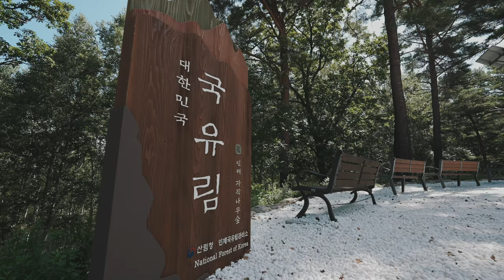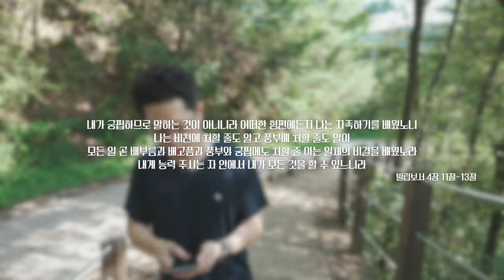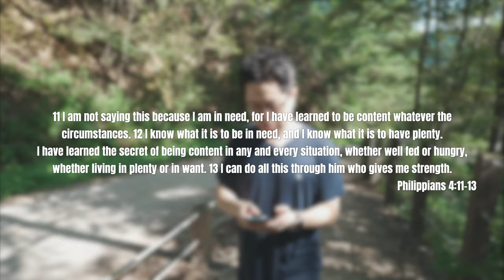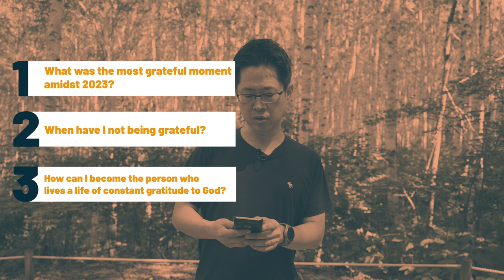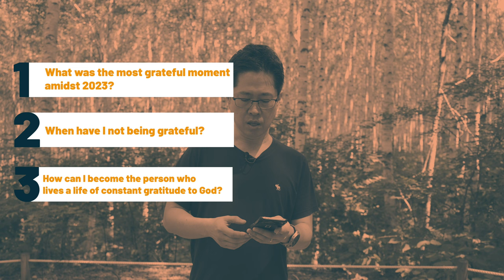[CHAPEL- 일산국제학교] 'God's Strength, Contentment' (감사)- 이민호 교장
JCS 이민호 교장께서 '감사' (God's Strength, Contentment- 빌립보서 4장 11절-13절)라는 제목으로 하나님 말씀을 JCS 초등 학생들에게 나눠 주셨습니다.

빌립보서 4장 11절-13절
내가 궁핍하므로 말하는 것이 아니니라 어떠한 형편에든지 나는 자족하기를 배웠노니
나는 비천에 처할 줄도 알고 풍부에 처할 줄도 알아 모든 일 곧 배부름과 배고픔과 풍부와 궁핍에도 처할 줄 아는 일체의 비결을 배웠노라
내게 능력 주시는 자 안에서 내가 모든 것을 할 수 있느니라

/// DESCRIPTIONS ///
Dr. Anthony Minho Lee, Principal of Juniper Christian School (JCS) shared the Word of God, titled as 'God's Strength, Contentment- Philippians 4:11-13) with JCS Students.

Philippians 4:11-13
11 I am not saying this because I am in need, for I have learned to be content whatever the circumstances. 12 I know what it is to be in need, and I know what it is to have plenty. I have learned the secret of being content in any and every situation, whether well fed or hungry, whether living in plenty or in want. 13 I can do all this through him who gives me strength.

[Equipments]
1. Sony α7 III 3m, Sony A6400 (Camera)
2. Camera Lens: 24-105mm f4, 16-35mm f4, 85mm f1.8